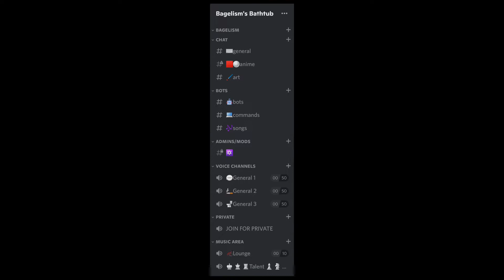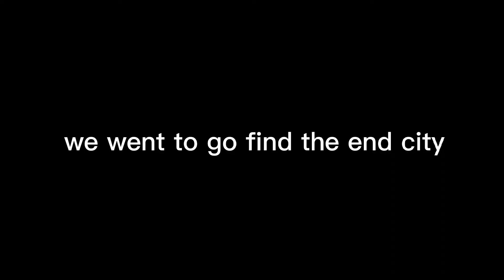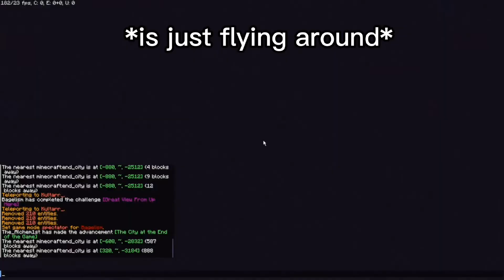Minecraft moments that killed the ender dragon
The queen has fallen

Friends in the video:
Kultarr:

Please Ignore or flag spam, negative, or hateful comments, enjoy :]

villainous minecraft moments part 1,
villainous minecraft moments part 2,
villainous minecraft moments powers,
villainous minecraft moments quotes,
villainous minecraft moments quirks,
villainous minecraft moments quackity,
villainous minecraft moments quirkless,
villainous minecraft moments reddit,
villainous minecraft moments reviews,
villainous minecraft moments reaction,
villainous minecraft moments shark tank,
villainous minecraft moments season 1,
villainous minecraft moments season 2,
villainous minecraft moments the office,
minecraft,
minecraft 100 days,
minecraft house,
minecraft song,
minecraft house tutorial,
minecraft music,
minecraft legends,
minecraft civilization,
minecraft 1.19,
minecraft mikey and jj,
minecraft videos,
minecraft warden,
minecraft aphmau,
minecraft asmr,
minecraft allay,
minecraft axolotl,
minecraft aria math,
a minecraft song,
a minecraft project,
a minecraft horror story,
a minecraft adventure part 2 animation,
minecraft but,
minecraft bedwars,
minecraft bedrock,
minecraft backrooms,
minecraft but you feel 10 again,
minecraft building tutorial,
minecraft but crafts are giant,
minecraft base,